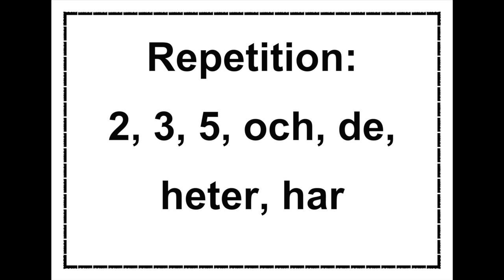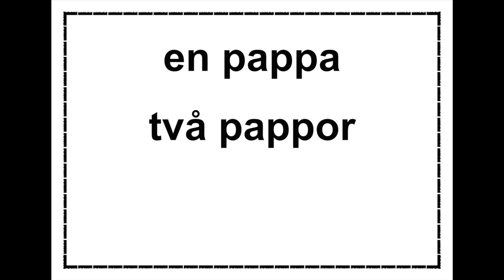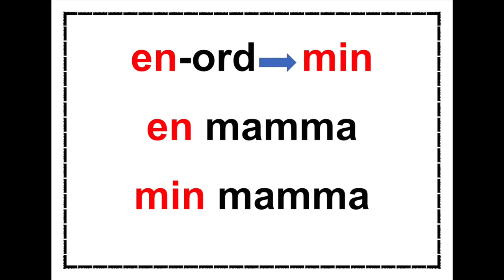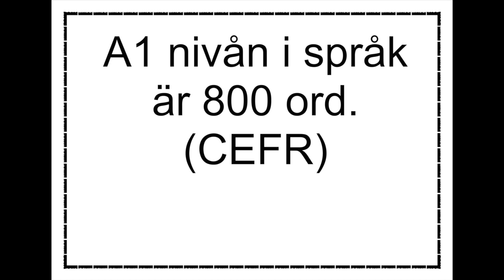Dag 18 Fem ord per dag Min familj Del 3 Lär dig Svenska A1 CEFR